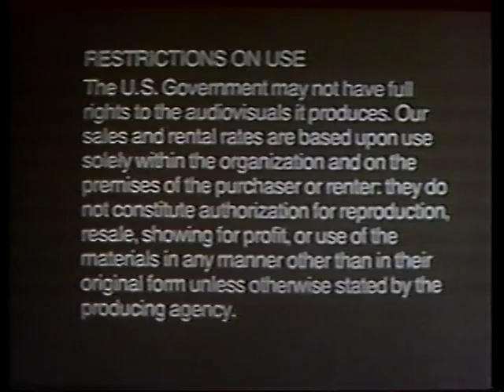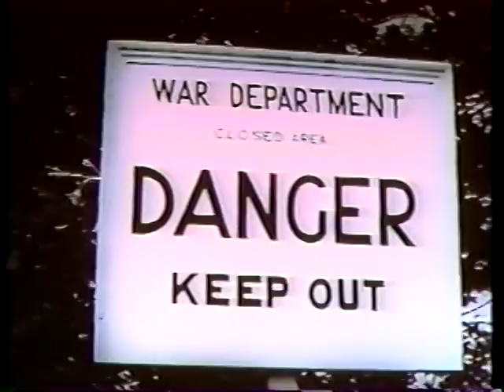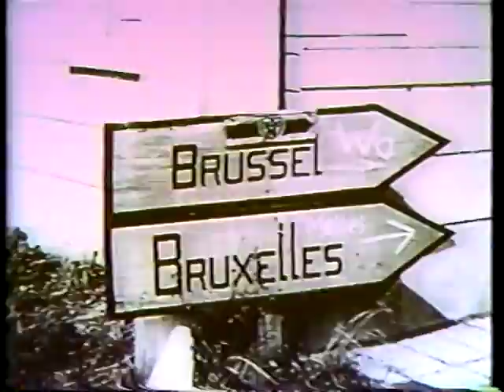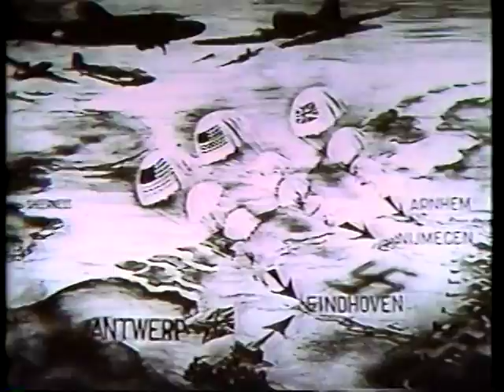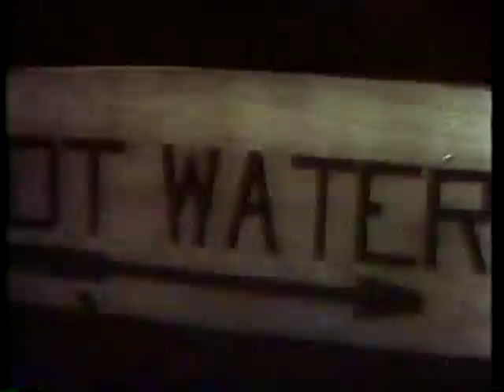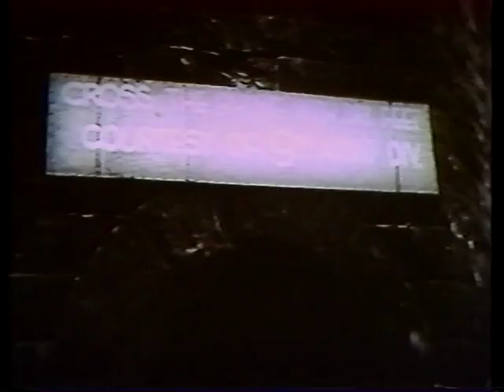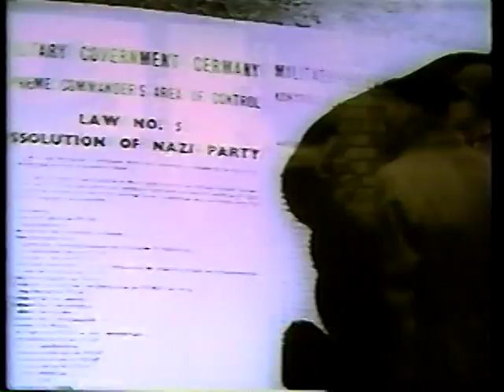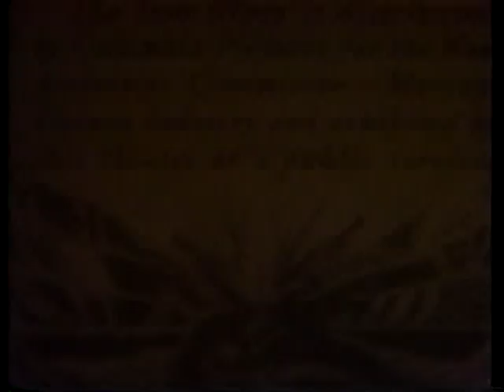gov ntis ava02725vnb1